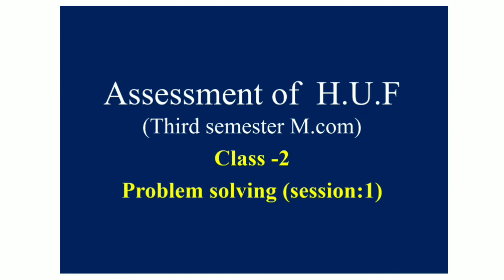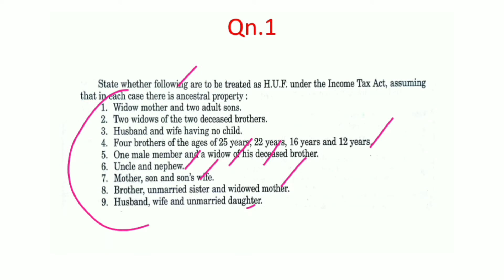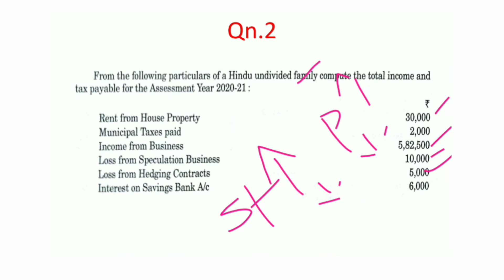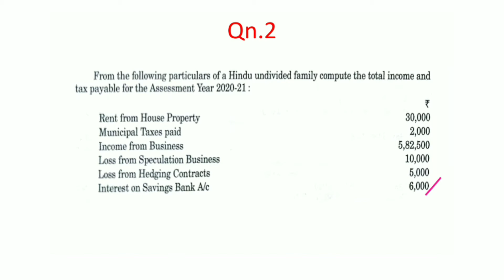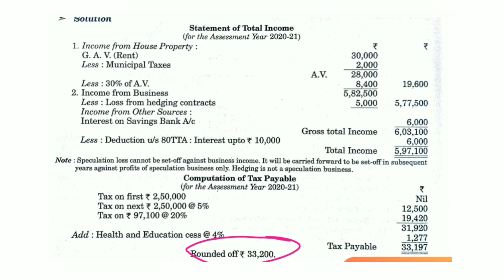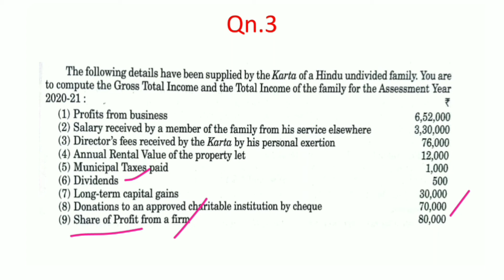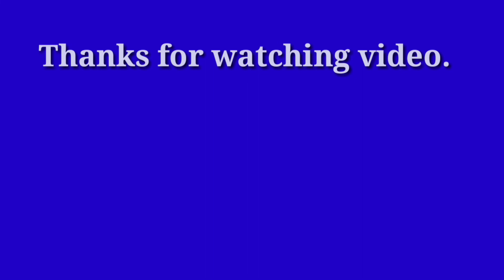Assessment of HUF/Part2/മലയാളത്തിൽProblem solving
It is especially focused on commerce and management students such as M.com ,B.Com ,MBA, BBA,CA etc. you can expect video Lecturing, PDF notes, NET oriented classes both in English and Malayalam whatsApp :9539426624 IncomeTaxAct1961by"KBCorner"